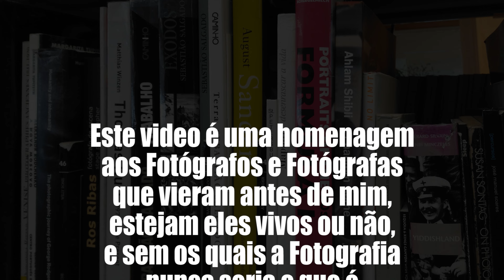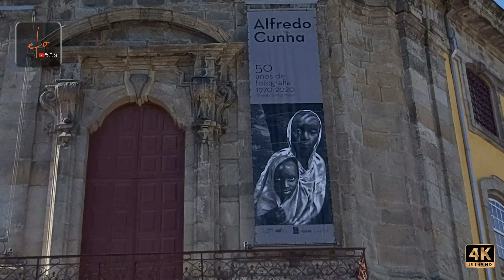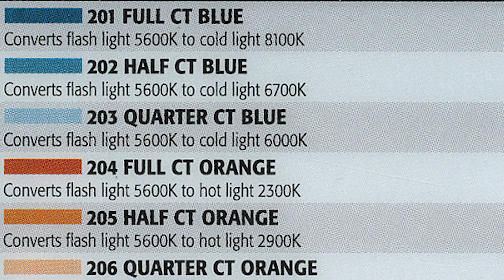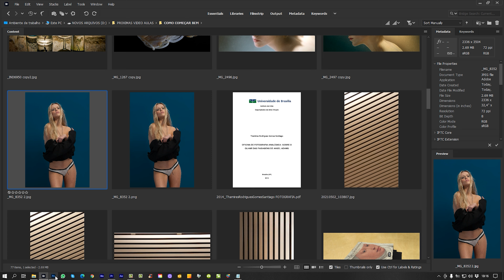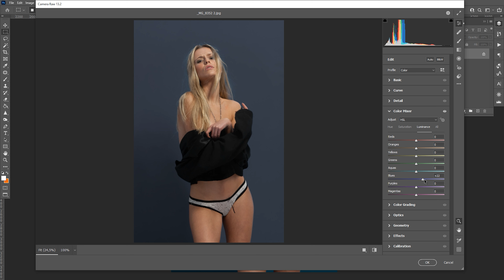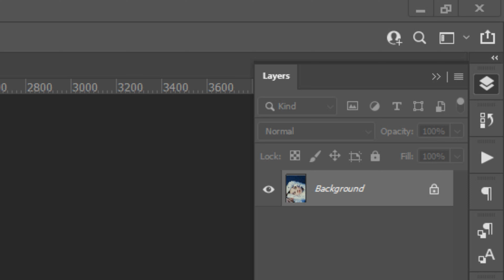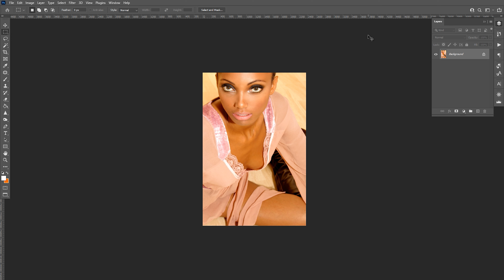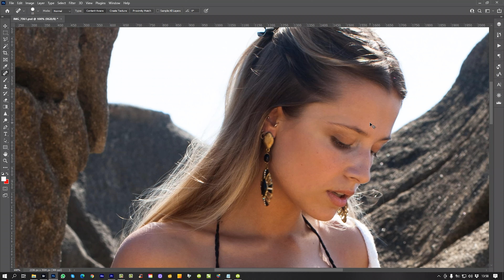ENTERREM OS MESTRES! "CURSOS CLOROQUINA" E A PANDEMIA DE FRACASSOS! ⚰️⚰️⚰️⚰️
Olá Amigas e Amigos da EFO! ✋😎
Tive de ficar ausente durante algumas semanas mas já estou de volta com um novo video que entra de voadora nos CURSOS SEM EFICÁCIA COMPROVADA e o estrago que vêm causando nos SONHOS FRACASSADOS de tanta gente inocente!
Espero que você goste e que este video possa ajudar a dar passos largos na direção certa! 🤜💥🤛 tamujuntonaefotv​​​ 👍